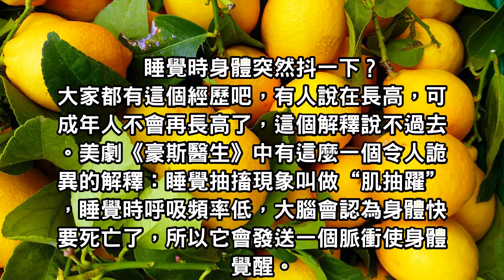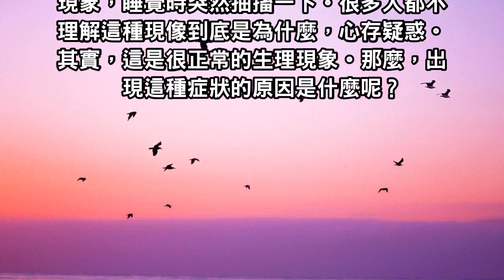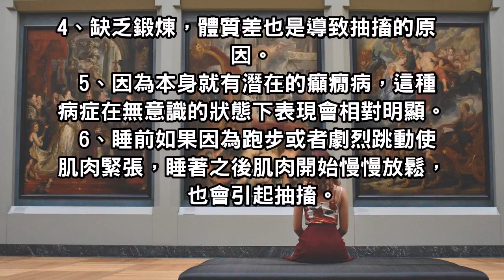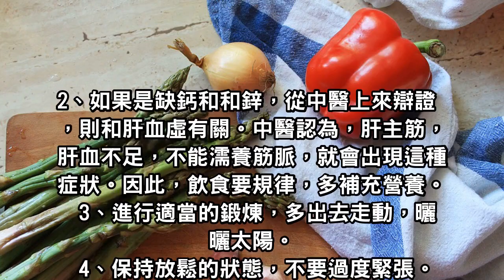睡覺時突然抽搐一下，原來是這麼一回事，快來看看吧！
睡覺抽搐現象叫做“肌抽躍”，睡覺時呼吸頻率低，大腦會認為身體快要死亡了，所以它會發送一個脈衝使身體覺醒。這種解釋讓很多人感到惶恐